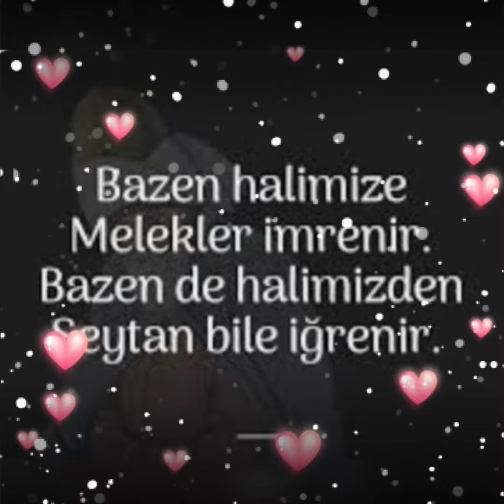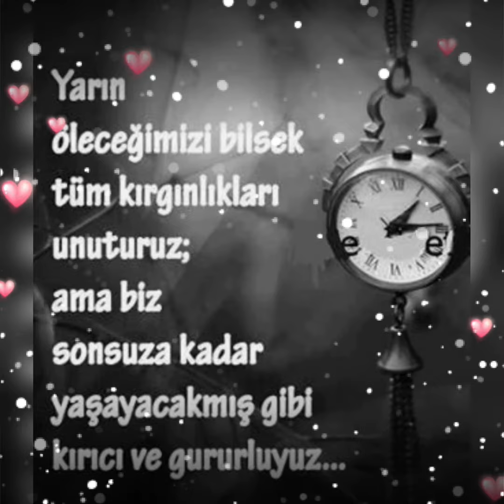20 Mayıs 2023